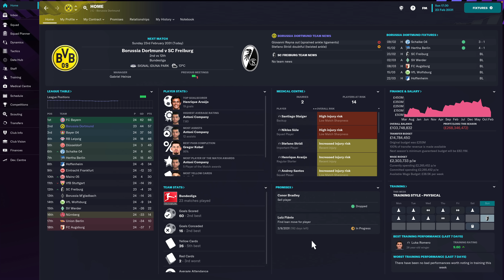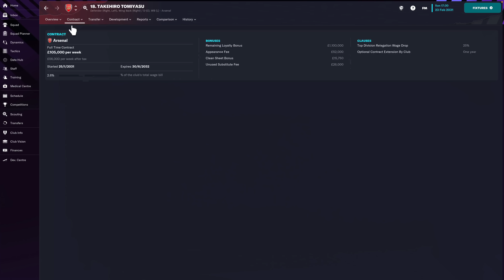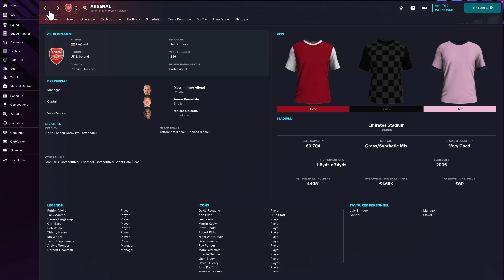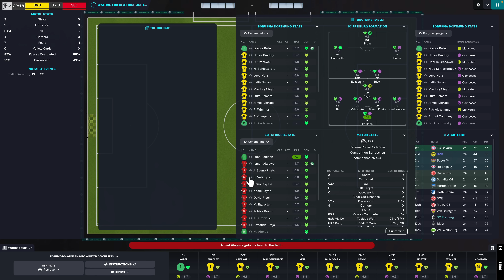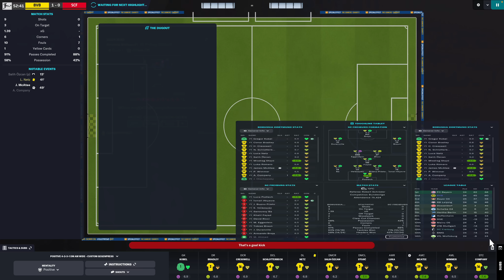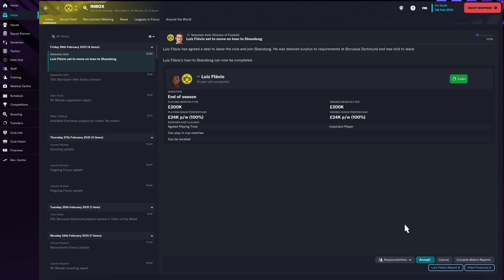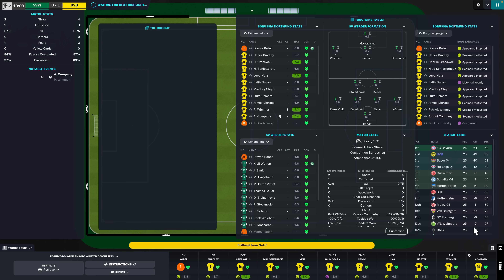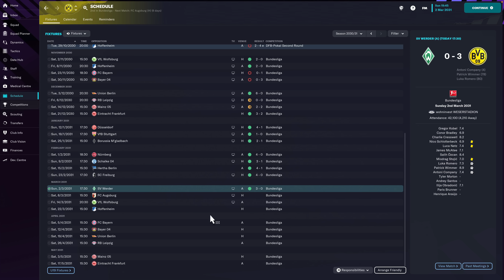Football Manager 2023 | #84 | How Bournemouth Are Doing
No bad feelings whatsoever, I hope Emery gets Bournemouth back in the top 4 🙏🏻

| SOCIAL LINKS |